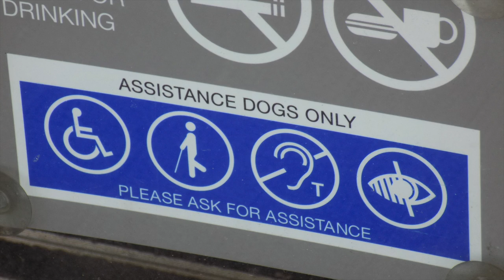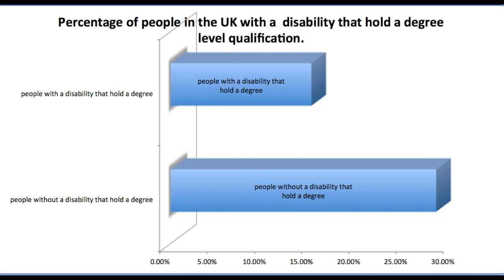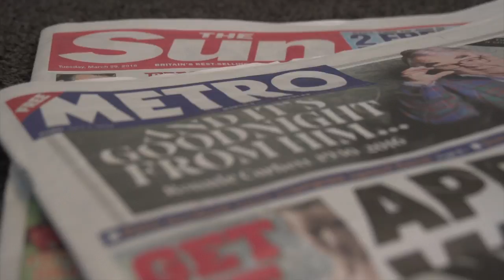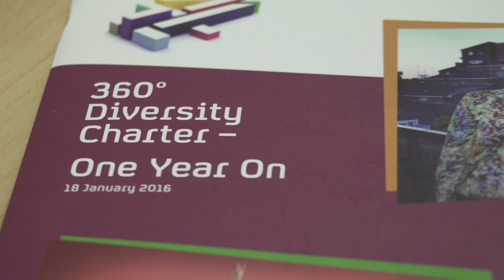DisABLED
A documentary about disability in the Media Industry. This is an issue important to me as i have a mobility disability and want to work in TV & Film production. Filming this helped me to look at  my options. Directed and Produced by myself.